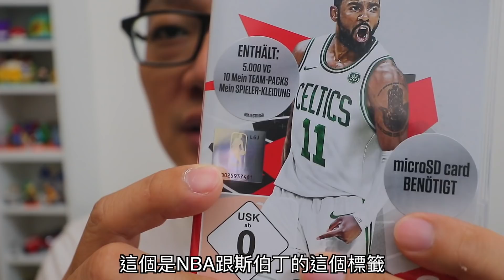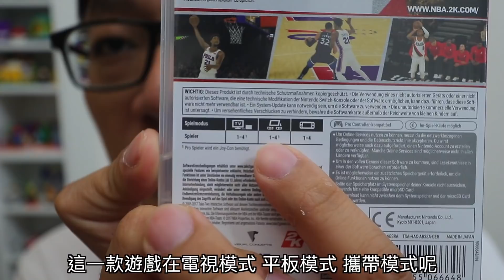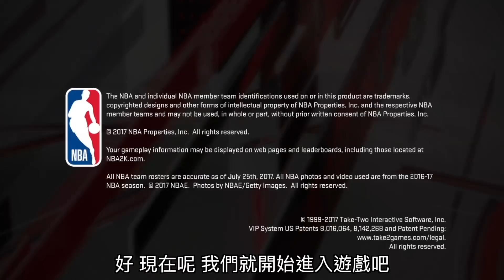【開箱趣】NBA2K18 Nintendo Switch開箱加強版系列#23〈羅卡Rocca〉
2018年起，每日不定時更新(期盼挑戰成功)！

上一次玩的NBA遊戲好像是2K12了，不過因為只有短暫接觸，所以印象不太深刻，依稀記得小時候玩SEGA主機的籃球遊戲，當時只有不太會動的觀眾，不像現在整場都越來越擬真了，雖說Switch有刪減一些細節，但對於羅卡這個斷層很久的玩家來說，還是非常厲害的一款運動遊戲啊！

上一部影片 原來漆彈的玩具在這買!!北海道#04

✔攝影工具:
Canon 6D + 24-105L F4 + 50 F1.8
Canon 80D +15-55 F3.5-5.6 + 10-22 F3.5-4.5
GOPRO HERO5 Black
iPhone SE
MacBook Pro
Rode VideoMic
Rode VideoMicro